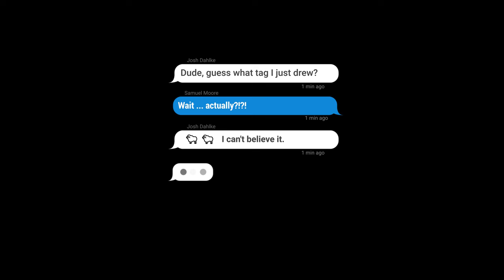ON TOP OF THE WORLD | A Rocky Mountain Bighorn Sheep Hunt [Part 1]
Josh Dahlke, a lifelong big game hunter, never imagined he would get the chance to hunt Rocky Mountain bighorn sheep. But then he found a way. Witness his hunt of a lifetime unfold in the first part of this HuntStand Original Film.